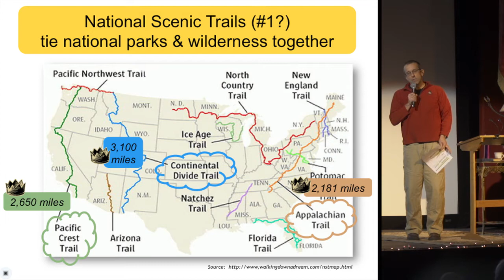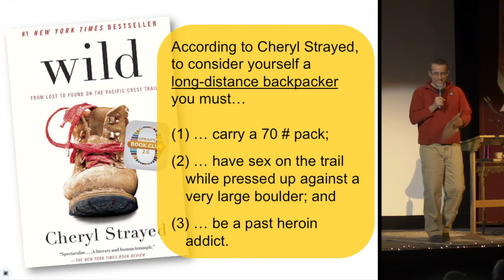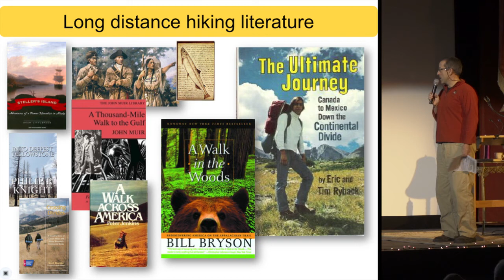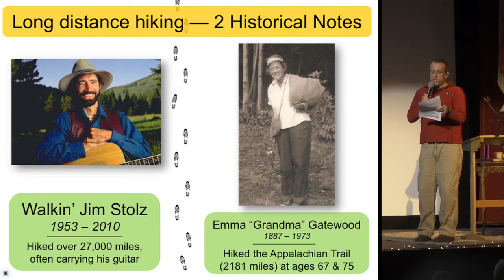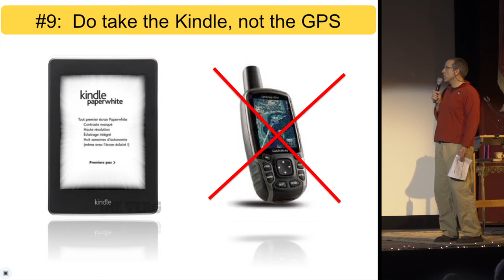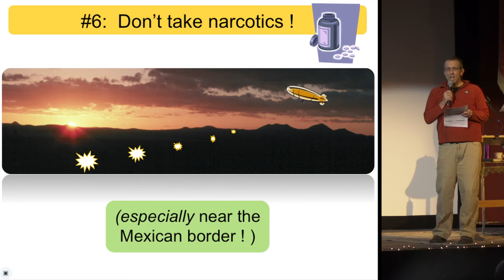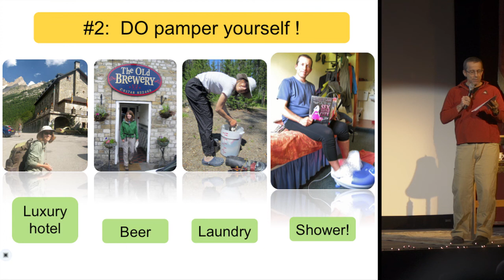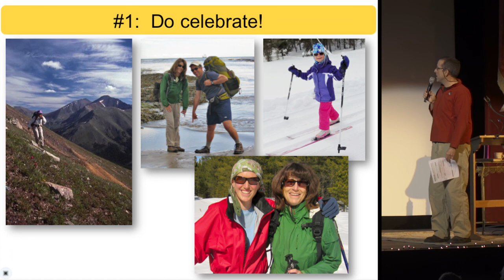Bozeman PK10 - Scott Bischke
Scott Bischke
The Lighter Side of Long-Distance Backpacking